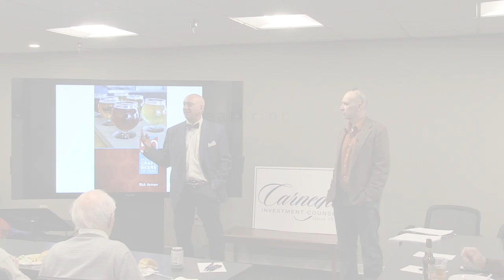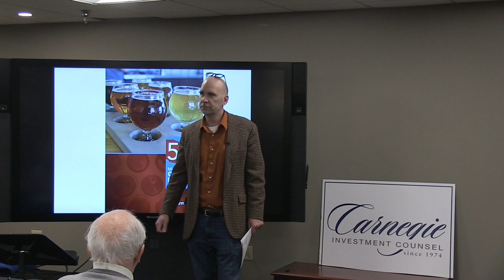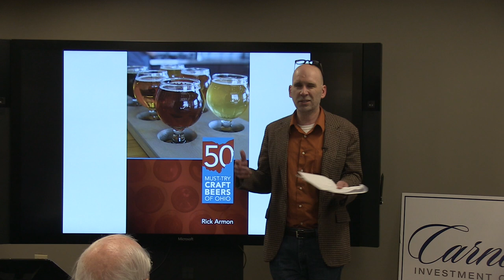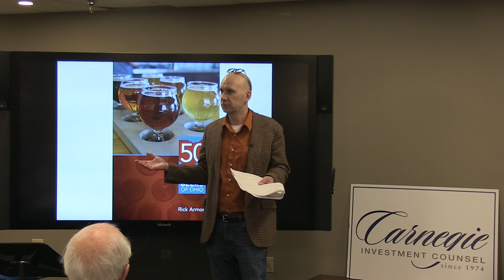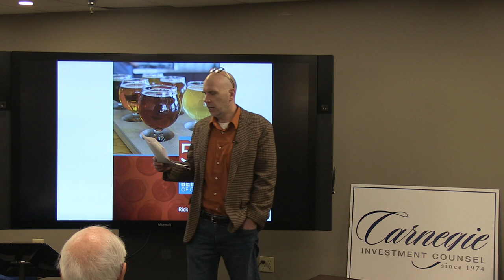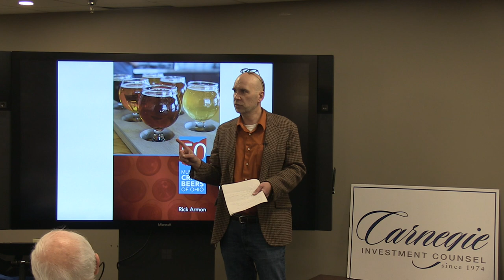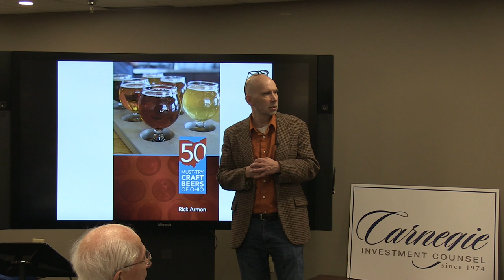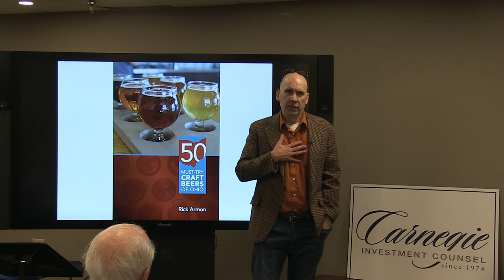Ohio Craft Beers with Rick Armon (Carnegie College 4-11-18)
Think that a brewery is opening on every street corner? You're not that far off base. There are more than 250 breweries operating in Ohio and the craft beer industry provides a $2.7 billion economic impact in the state.

Speaker:

Rick Armon has been covering the beer industry as a newspaper reporter since the late 1990s. He writes about beer, along with other topics, for the Akron Beacon Journal. He also is the author of two books on the Ohio beer industry: Ohio Breweries and 50 Must-Try Craft Beers of Ohio.